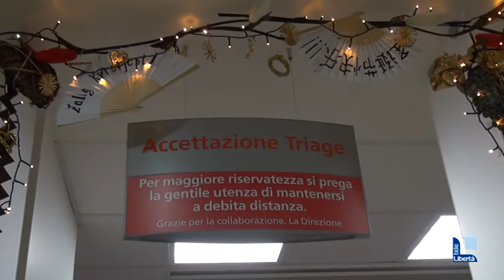Picco anticipato dell’infuenza: 200 accessi al giorno al Pronto soccorso